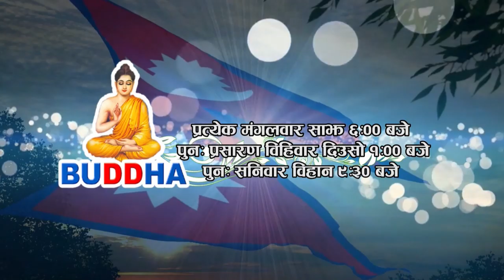Pariwartan With Indira Rana By Anik Rana || Buddha TV